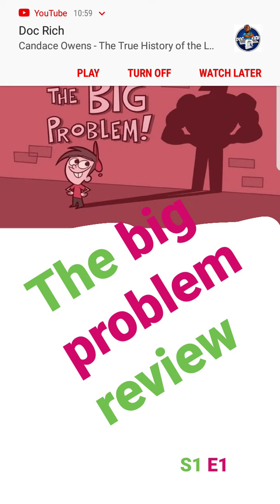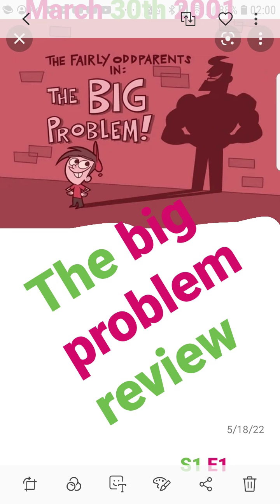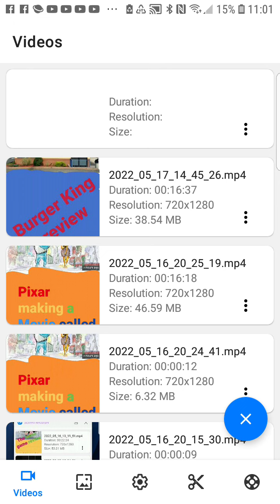The Big Problem review